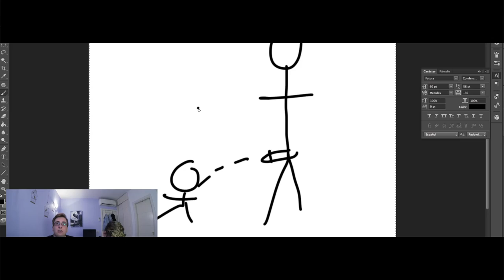1 AÑO EN YOUTUBE | Uy Albert!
No puedo decir otra que cosa que no sea "gracias", de verdad. Sois muchos los que habéis estado aquí en mi primer año en Youtube y no sabéis lo que ha significado esto para mi. Sois increíbles!
Os prometo que este año será igual o mejor!
OS QUIERO!

UY!

También podéis seguirme por:

• Vine: UY.Albert
• UpClose: UyAlbert

UY ALBERT!
Apartado de Correos 17015
28080 Madrid (España)